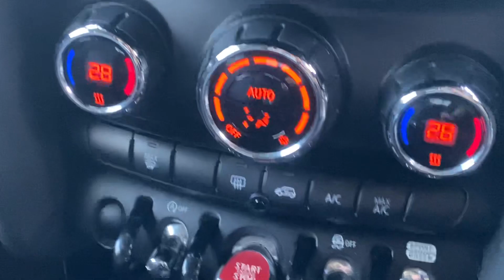AF18 NZW | Mini Hatch Cooper S Seven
Vehicle Details:

2018
Mini Hatch
Cooper S Seven
Petrol
2.0ltr
5 Door Hatchback
Manual
Midnight Black
28,600 Miles